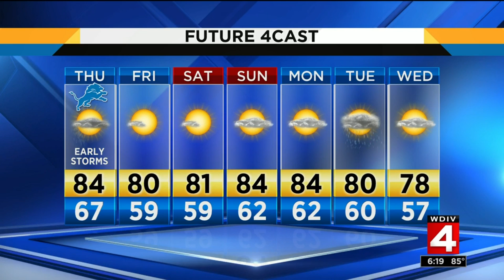Weather brief, 8/7/19, 6 p.m. update